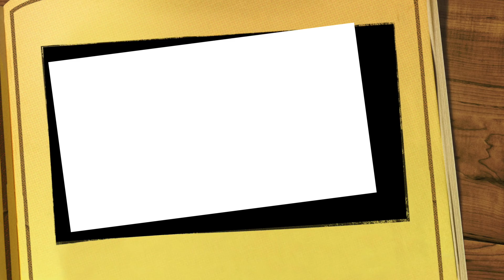Nepali Bible Quiz Top 8 Finale Contestants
Nepali Bible Quiz With Joshua Tamang
Every Saturday
Nepal Time :  7am
USA TIME : 7:15PM (CST)
Download Quizizz App to Play Quiz and Join on Zoom Meeting
Password- 7